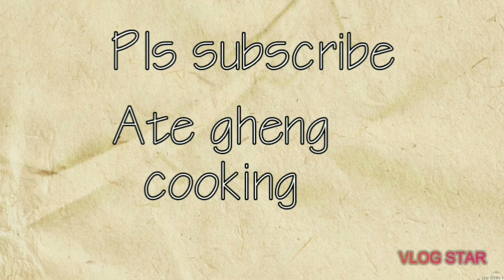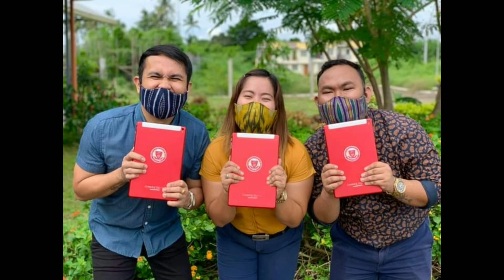The Second Season Fast talk with ate gheng featuring hot and sexy cool guest... Teaser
Maraming maraming salamat sa sumoporta sa aking 1st daily routine diet challenge na naging sucessful ng dahil sa inyo kaya muli naisipan ko ituloy ang naumpisahan ko makipag collab sa ating mga kaibigan dto sa mundo ni yt hope na kung paano nyo ako sinuportahan nuon eh sana supportahan nyo din ako ngayon... Salamat sa mga magiging guest ko at idang sabi ko lang ay pina unlakan nyo agad ang aking imbetasyon... Goodluck to all of us guys... Sana  abangan at samahan nyo kmi gabi gabi.. Eto si ate gheng cooking na nagsasabi ng  LOVE SMILE and CARE to all of you#hotandsexy#coolandhandsome#secondseason